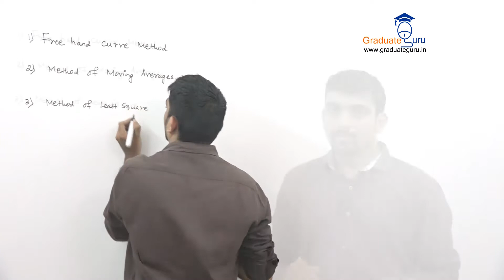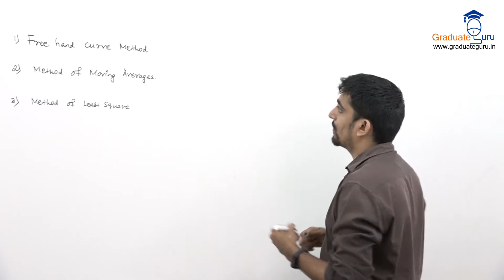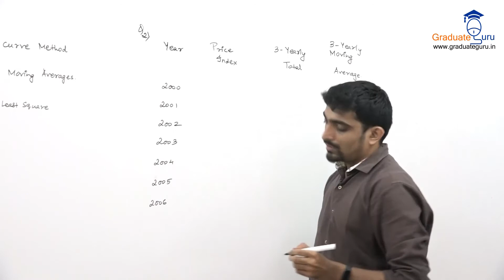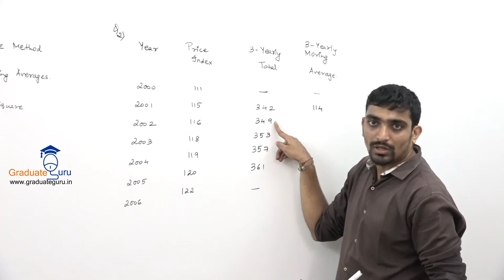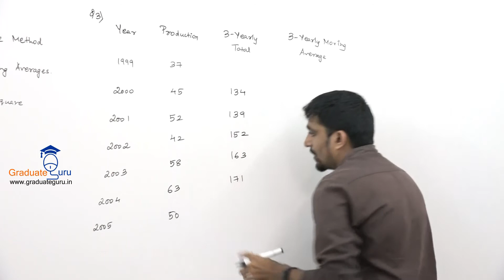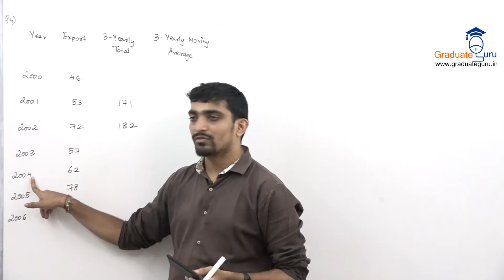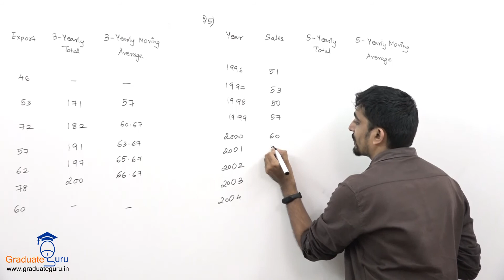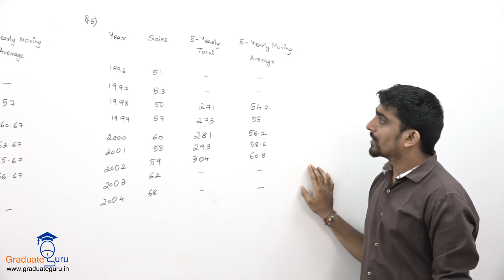Time Series Analysis Lecture 01